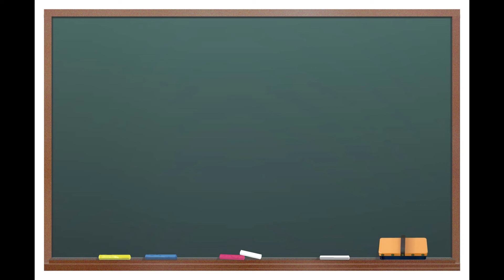30秒AV女優紹介 今夜セクシーな彼女はこの子「クリスタル・スイフトKrystal Swift」